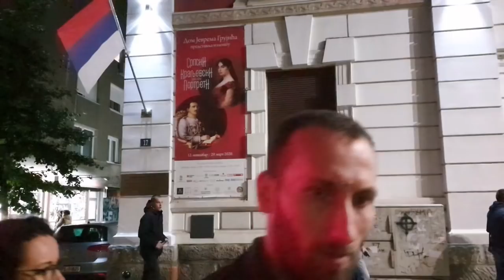SRBIN.info: Evo koliko je naroda bilo u subotu na skupu u Beogradu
Roditelji nestalih mališana održali su u subotu 10. oktobra na beogradskom Trgu Republike protestni skup sa ciljem da još jednom skrenu pažnju javnosti na sudbinu dece za koju veruju da su im po rođenju oteta, a zatim prodata ili data na usvajanje pogledaj više o tome ovde:

Oni su se okupili i kako bi pozvali nadležne institucije u Srbiji da rasvetle okolnosti pod kojim su nestali njihovi potomci.

Nakon održanog skupa okupljeni su se uputili ka RTS gde su takođe iskazali svoj stav u vezi narušavanja porodičnih prava u Srbiji pogledaj ovde:

No, iako se skupuli oko hiljadu ljudi nijedna televizija nije prenela informaciju da je bilo spomenutog skupa.

Zato pogledajte video klip iznad, pa sami ocenite koliko je bilo ljudi na ovom porodičnom skupu i donesite sami sud zbog čega ovaj događaj nije bio vest za najveće medije u Srbiji.